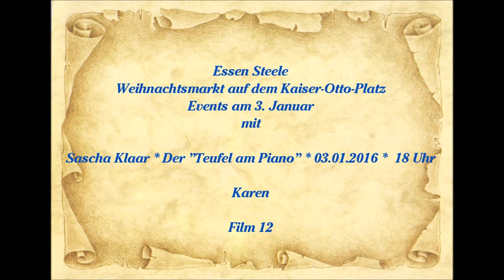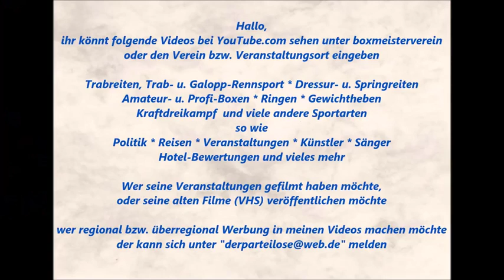1519 * Der Sportler * Sascha Klaar * Der Teufel am Piano * Steeler Weihnachtsmarkt * 12 * 04.01.2016